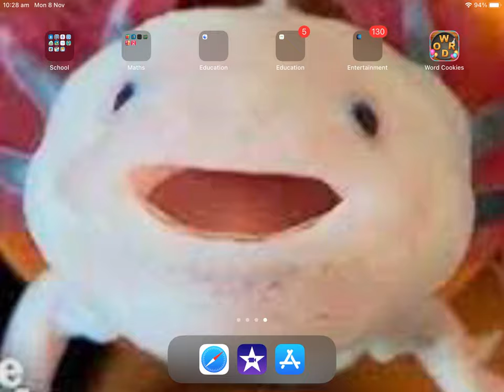Not a rickroll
Sub or you will be rickrolled for your whole life